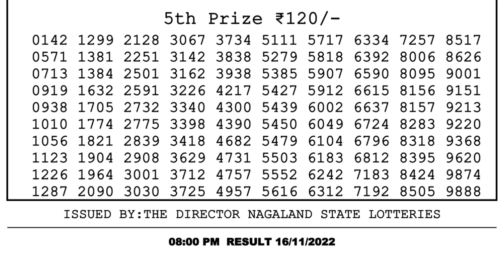Nagaland Lottery Sambad Live 8pm 16.11.21